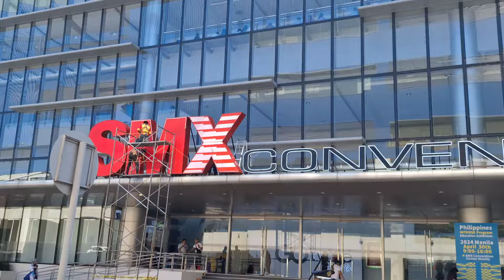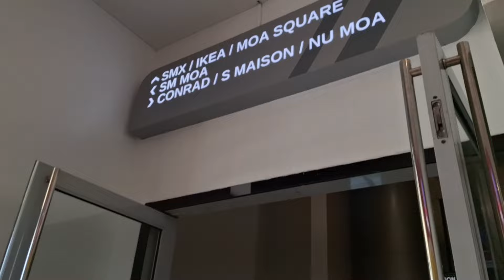Walking Tour/SM Mall of Asia/Philippines/Cagayan de Oro to Manila